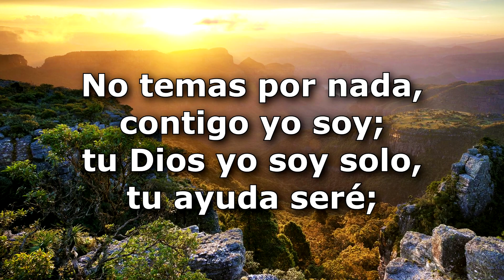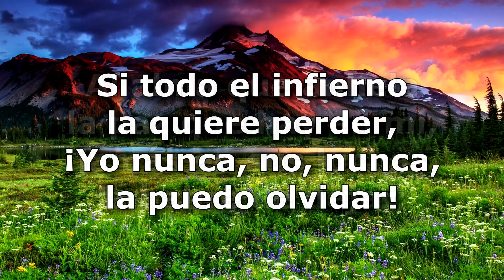Cuán firme cimiento - Pista con letra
Himno: Cuán firme cimiento, pista karaoke con letra
¡Cuán firme cimiento se ha dado a la fe,
de Dios en su eterna palabra de amor!
¿Qué más él pudiera en su libro añadir,
si todo a sus hijos lo ha dicho el Señor?

No temas por nada, contigo yo soy;
tu Dios yo soy solo, tu ayuda seré;
Tu fuerza y firmeza en mi diestra estarán,
Y en ella sostén y poder te daré.

No habrán de anegarte las ondas del mar,
Si en aguas profundas te ordeno salir;
Pues siempre contigo en angustias seré,
Y todas tus penas podré reducir.

Al alma que anhela la paz que hay en mí,
Jamás en sus luchas la habré de dejar;
Si todo el infierno la quiere perder,
¡Yo nunca, no, nunca, la puedo olvidar!
Amén.